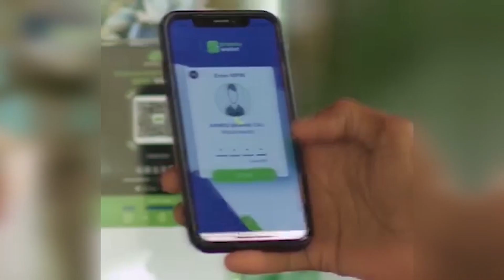QODOBO LAGA SOO SAARAY SHIRKA MADAXDA SOOMAALIYA, ERITREA IYO MASAR AY KU YEESHEEN MAGAALADA ASMARA.